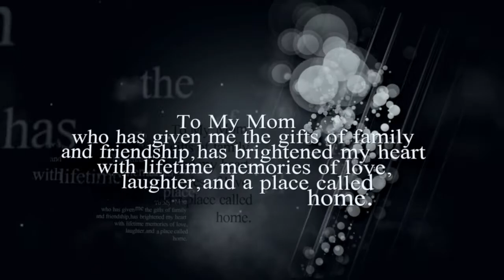mothers day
mothers day tribute to all women of rccg restoration center